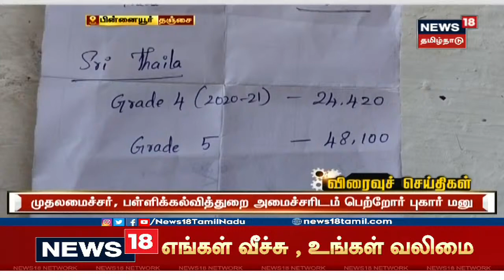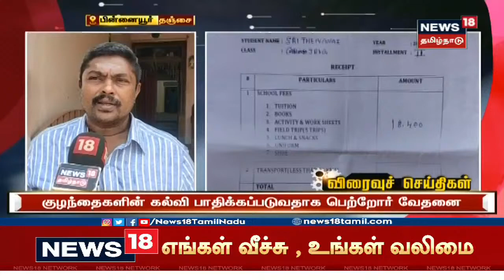Tamil News Headlines : (Express18 Headlines) | எக்ஸ்பிரஸ்18 விரைவுச் செய்திகள் | Thu Jun 24 2021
Tamil News Headlines : (Express18 Headlines) | எக்ஸ்பிரஸ்18 விரைவுச் செய்திகள் | Thu Jun 24 2021 Express18 News18Tamilnadu TamilNews0:07 - தனியார் பள்ளியில் இலவசக் கல்வி
0:47 - திமுக மாவட்ட செயலாளர்கள் கூட்டம் நாளை நடைபெறுகிறது
1:14 - ராணுவத்தினருக்கான கேன்டீனில் குவிந்த முன்னாள் ராணுவ வீரர்கள்
1:54 - மதுரையில் மருத்துவமனைக்கு கொரோனா சிகிச்சைக்கான அனுமதி ரத்து
2:42 - திருச்சி சிறப்பு முகாமில் இருந்த இலங்கை தமிழர் மரணம்
3:08 -  கட்டணம் செலுத்தாததால் ஆன்லைன் வகுப்பில் அனுமதிக்காத பள்ளி நிர்வாகம்
4:54 - அவதூறு வழக்கில் நீதிமன்றத்தில் ஆஜரான ராகுல் காந்தி
5:33 - மயிலாடுதுறை மாவட்டத்தில் தொடர்ந்து உயரும் பெட்ரோல் விலை
6:05 - கடந்த நிதியாண்டில் மட்டும் பாஜகவிற்கு ரூ.276.45 கோடி நன்கொடை
6:44 - மூக்குக் கண்ணாடி இன்றி செய்தித்தாள் படிக்க தவறியதால் நின்ற திருமணம்